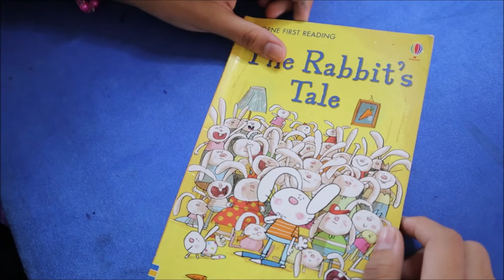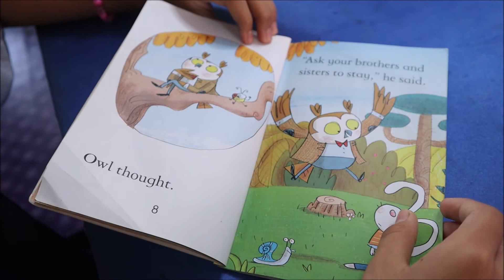HIP LRS 2021 BR THE RABBIT'S TALE, SK LONG PANAI, CHRISTANIA HAZEL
HIP BOOK REVIEW COMPETITION 2021 -  A book review about The Rabbit's dilemma regarding his small house.